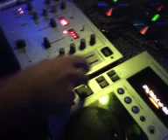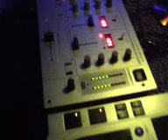Tv Cardapio Turistico recorded live on 02/03/13 at 22:37 BRT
Recorded live from Brazil, Minas Gerais, São Thomé das Letras on my iPad on 02/03/13 at 22:37 BRT - Captured Live on Ustream